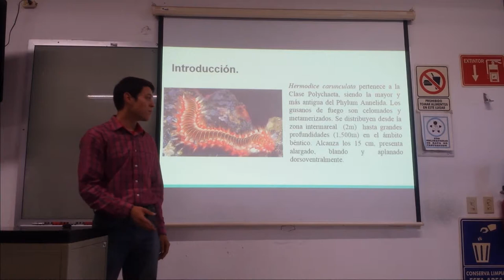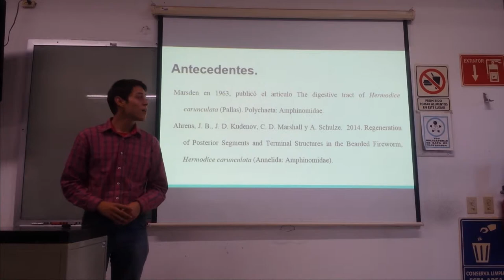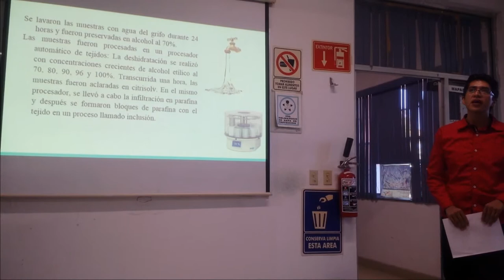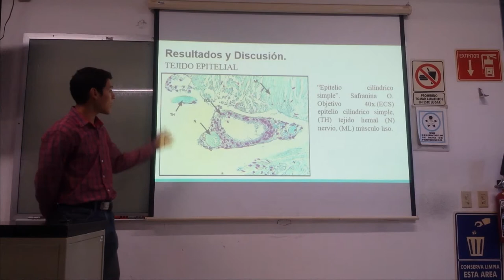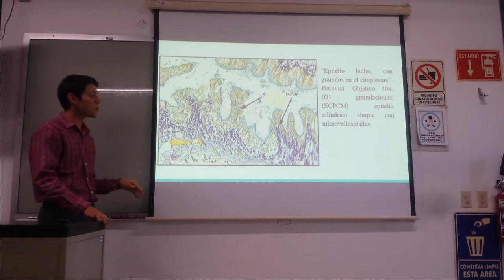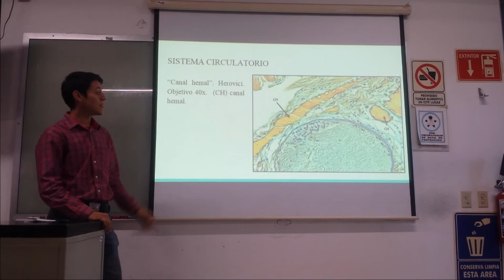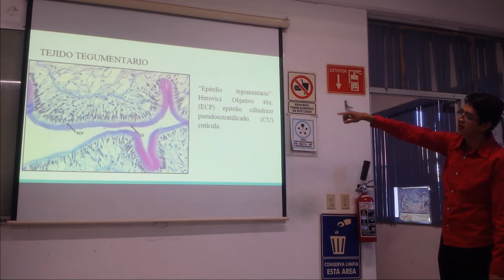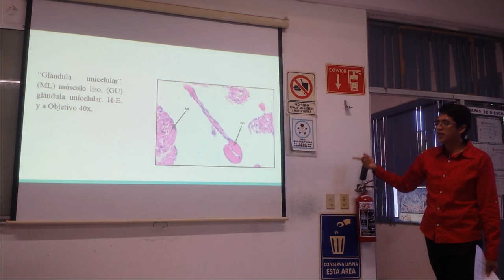Exposición Gusano de fuego Hemodice carunculata - 16 I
Presentación del proyecto semestral "Descripción histológica de Hemodice carunculata" elaborado por alumnos del cuarto semestre de Biología Marina. La presentación está diseñada en formato de foro científico con una presentación de diapositivas donde se enfatice la descripción de tejidos del organismo estudiado y la discusión de las estructuras analizadas.